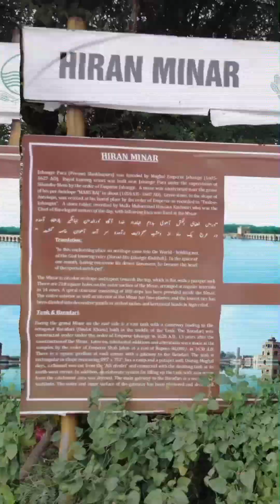Hiran Minar - Historical landmark in Sheikhupura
Hiran Minar (Urdu: ہرن مینار; or "The Deer Tower") is an early 16th-century Mughal era complex located in Sheikhupura, in the Pakistani province of Punjab.

The complex was built at the site of a game reserve in honour of Mughal Emperor Jahangir's beloved antelope named Mansraj. The Emperor is remembered for his fondness of nature,and his complex embodies the Mughal relationship between humans, pets, and hunting.